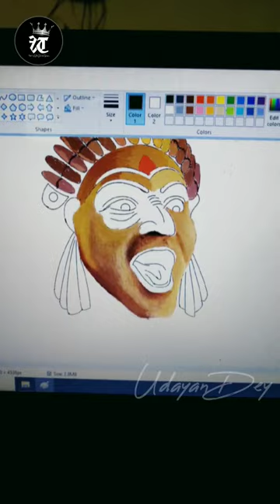Kantara Movie Drawing using MS Paint | Sub Urban - Cradles| Udayan Dey| Fun Times Art And Animation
Kantara is a 2022 Indian Kannada-language action thriller film written and directed by Rishab Shetty, and produced by Vijay Kiragandur, under Hombale Films. The film stars Shetty as a Kambala champion, who comes to loggerheads with an upright DRFO officer, Murali.